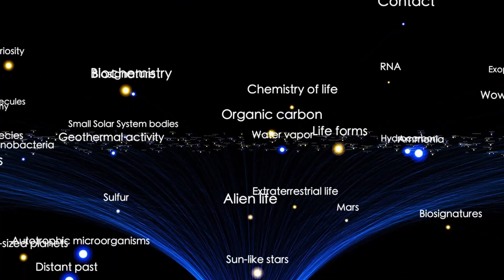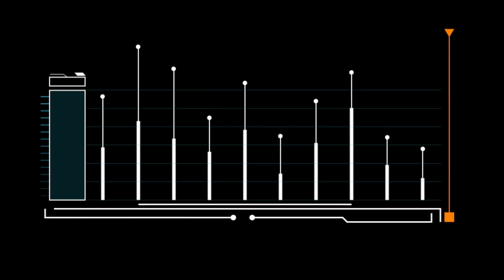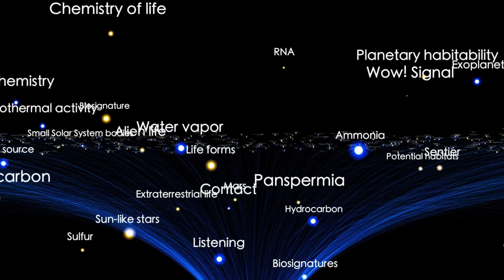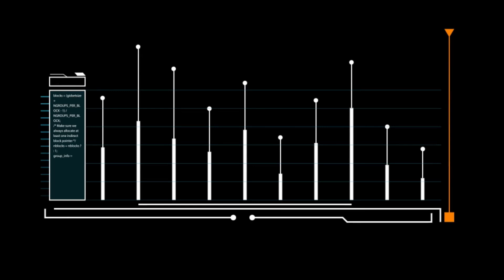NASA's Mars Perseverance Rover Captures Breathtaking 4K Footage You Won't Believe!